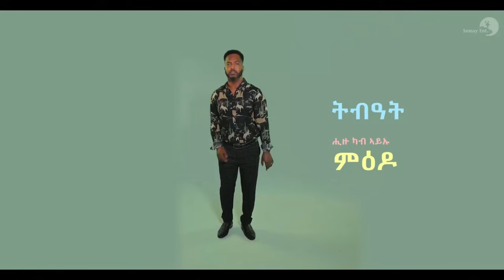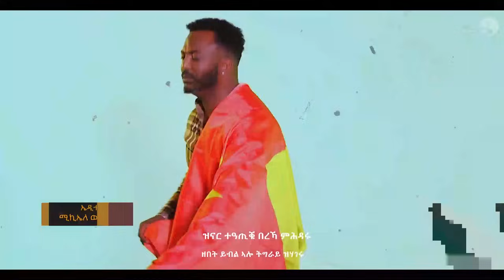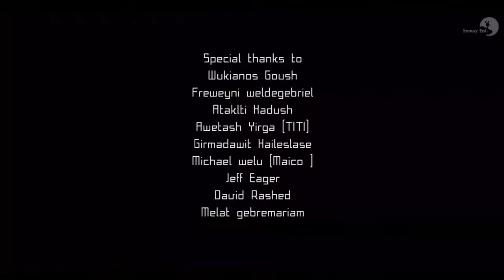Tumzgi Nirea (Tomi) - Zebet (ዘበት) - New Tigrigna Music Video 2021